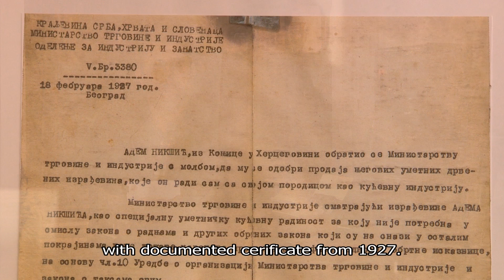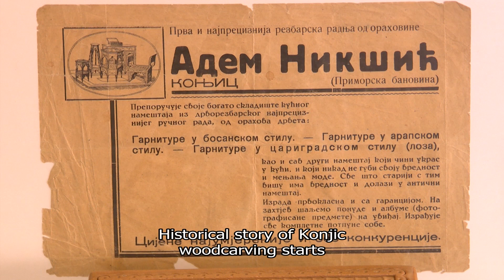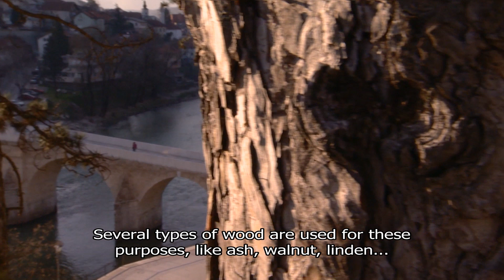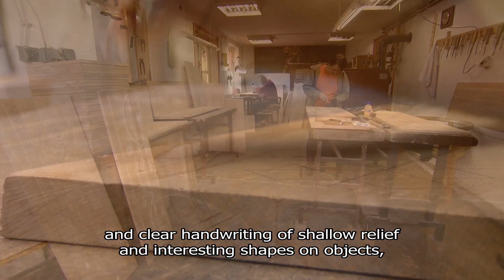Konjic woodcarving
Description: Konjic woodcarving is an artistic craft with a long tradition in the Konjic municipality. The woodcarvings – which include furniture, sophisticated interiors and small decorative objects – stand out for their recognizable hand-carved motifs and overall visual identity. The craft is a key part of the local community’s culture that forges a sense of community and belonging. It is primarily transmitted inter-generationally within the family and through on-the-job training in family-run woodcarving workshops, which train apprentice woodcarvers and help popularize the craft.
Country(ies): Bosnia and Herzegovina
Duration: 00:10:20 - Support: CD (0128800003)